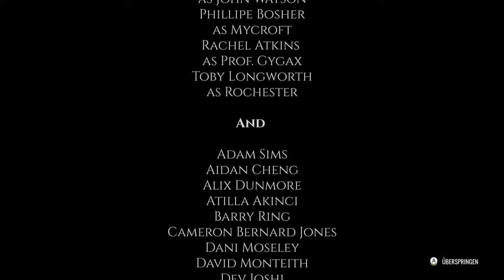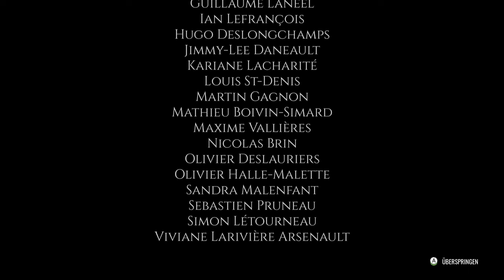The Awakened #22 - Geisteskrank [Sherlock Holmes] [Lets Play] [Deutsch]